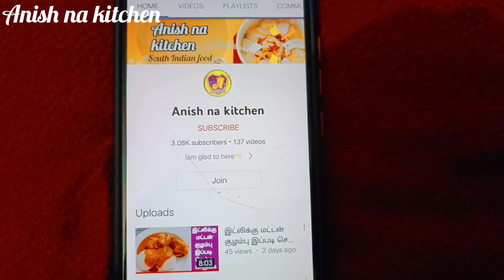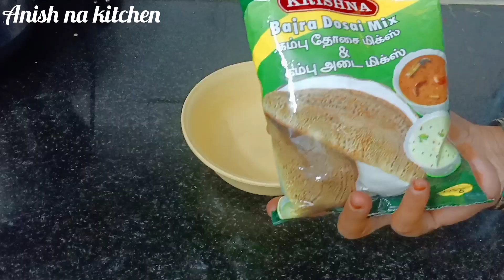Ramadan weight loss Recipe day 9 / Weight loss Recipes / Sahar, Iftar and dinner Recipes /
Hi friends. ❤️

Welcome to Anish na kitchen family. ❤️